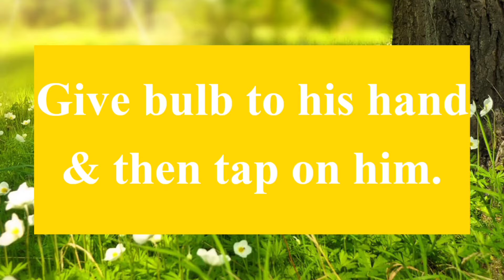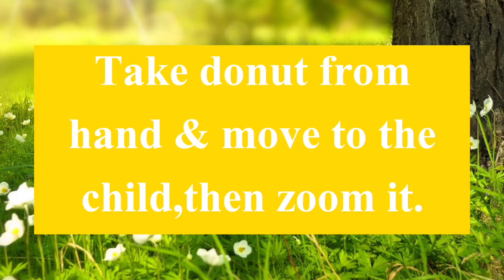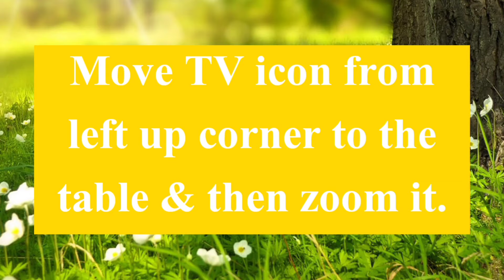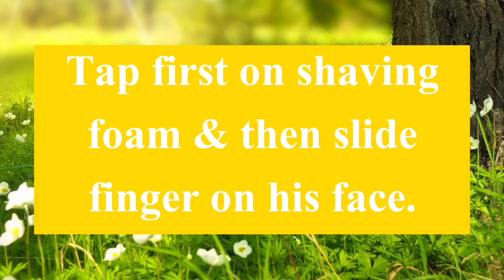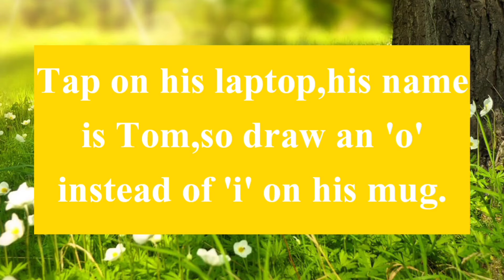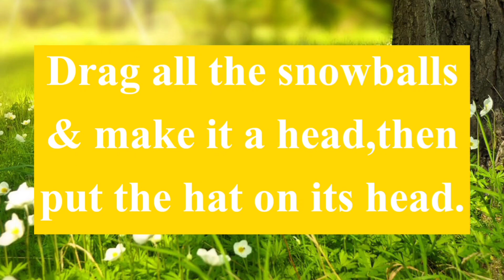Braindom Game Level 251-275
Hello!!!

About Me:
Hi!I'm Zerin.On my channel,you will find many useful videos for playing various games.I love playing different kinds of games & so I want to share my tips of playing with you guys.Subscribe to see more Game's Videos on your Feed!